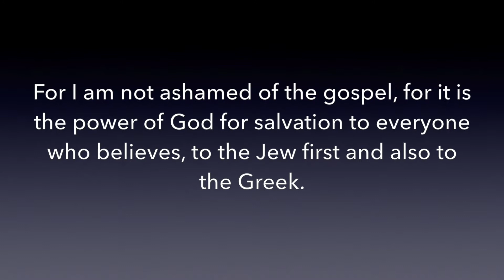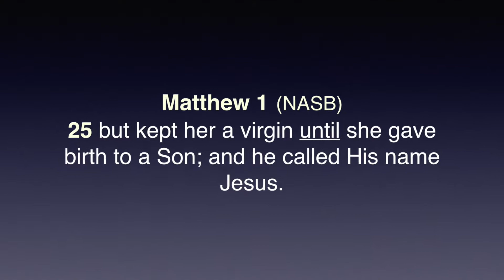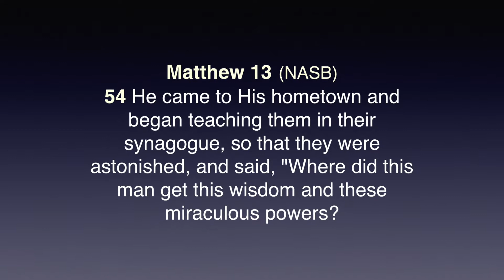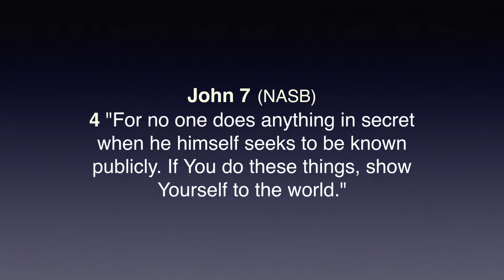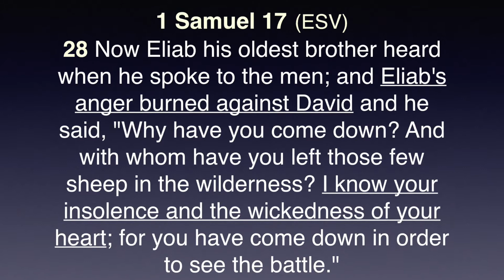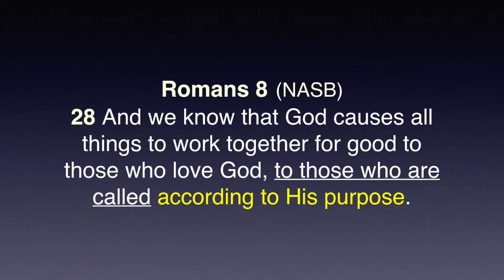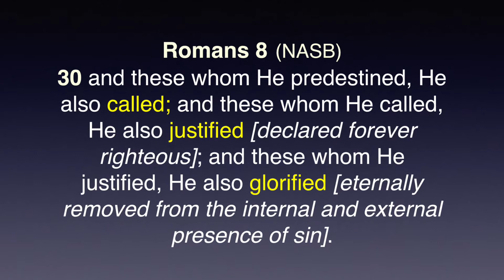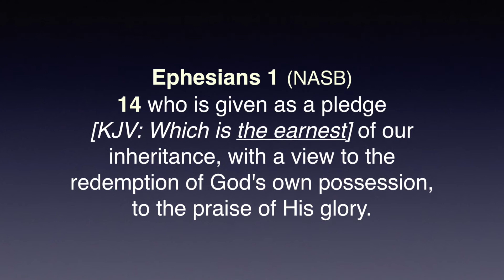Called, Loved and Kept by God - Jude 1:1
The first lesson in a deep dive into the book of Jude. Connecting the dots throughout scripture the humility, identity and certainty of believers are revealed.